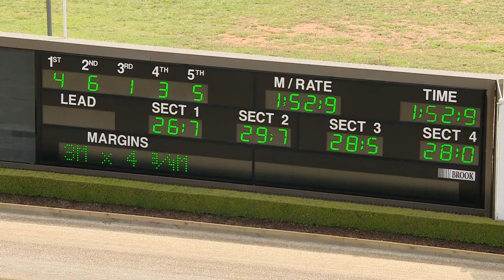TABCORP PK MENANGLE - 18/12/2018 - Race 3 - FARMER JOES CHICKENS PACE